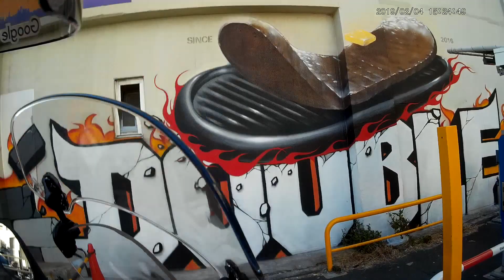警視庁 美人巡査（職務質問）池袋北口界隈 2019 0204 152252 100 Driveman BS-8a 女性警察官 美人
警視庁巡査ら職務質問 免許証＆バイクの確認など。 Driveman BS-8a
この界隈の警察官巡査らの警らは必ず二名一組で行われる。
美人女性巡査に真剣交際を申し込みました！

嘘です。ノーバン始球式
パロディー表現の用に供する引用